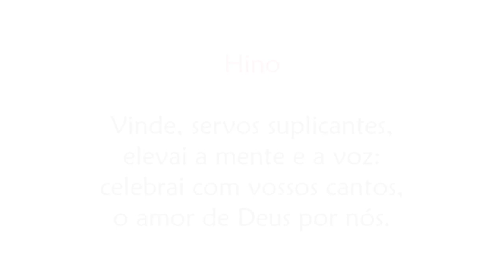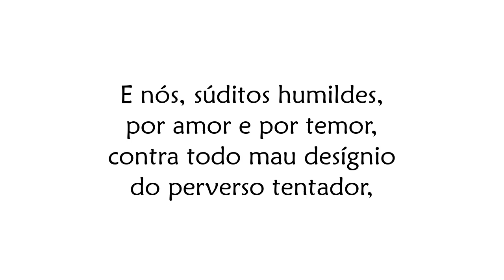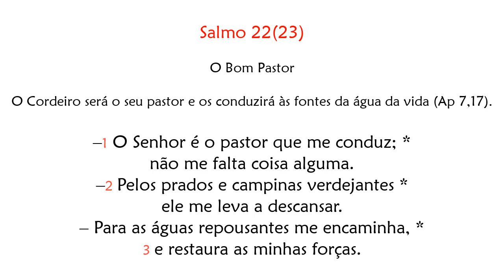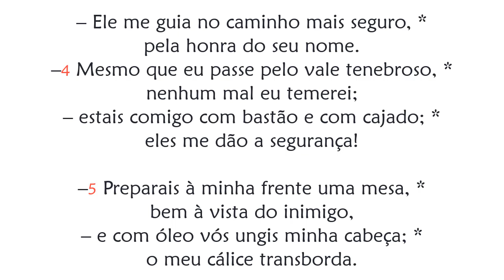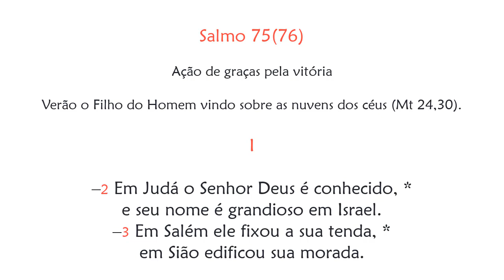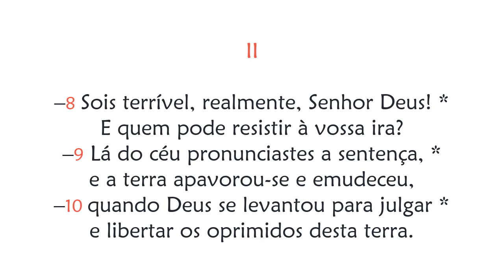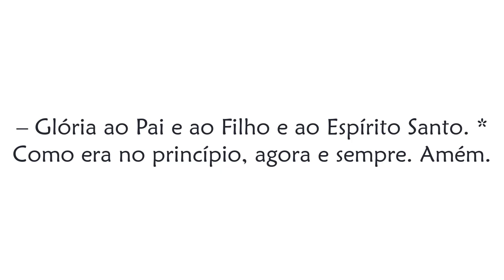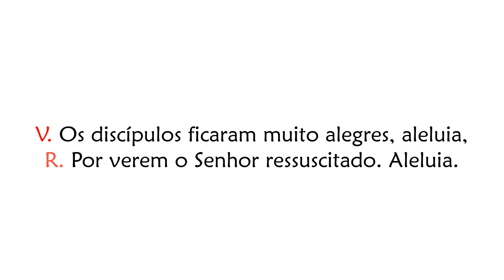Hora Sexta do 6° Domingo da Páscoa (Oração das Doze Horas)